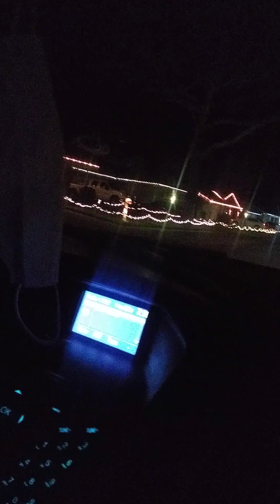Christmas lights video